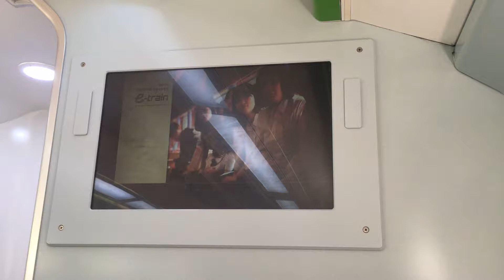[2017.05.13] 경부선 ITX-청춘 : 천안역 정차 안내방송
#4152 (대전→용산)

4호차 전체 LCD 화면에 자막이 출력되지 않아 중간부터 5호차에서 촬영을 한 관계로 흔들림과 잡음 등이 다소 섞여있음을 양해바랍니다.

승무원에게 재가동 등의 조치 요청을 하였으나 받아들여지지 않았습니다.